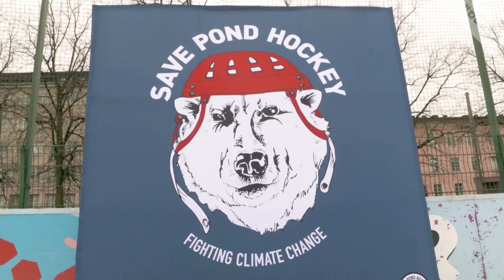Save Pond Hockey @ Puoli Seitseman, YLE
YLE Puoli seitsemän

Pipolätkä on monen suomalaisen suosikkitalviharrastus - nyt sillä otetaan kantaa ilmastonmuutokseen.
Helsingin Käpylässä "höntsäilykiekosta" on vuosien saatossa kehkeytynyt myös ilmastoliike.

Haastateltavina: Svante Suominen, Ville Purontaus, Lotta Kaila, Sauli Niinistö ja Esa Tikkanen